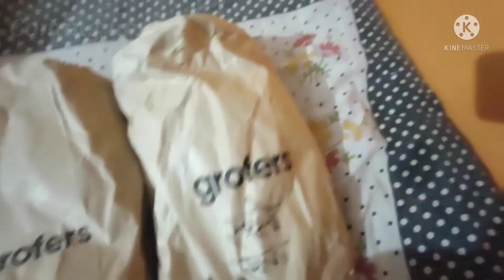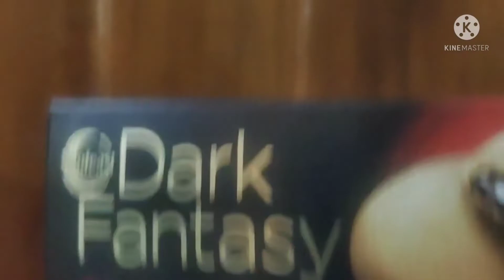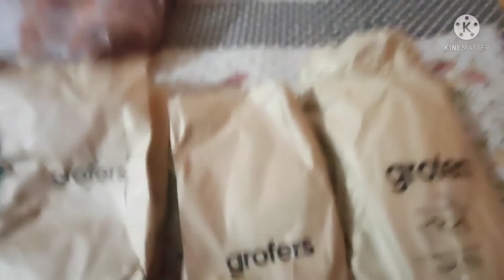Grofers (Blinkit) haul.. Vegetables Special..🍋🍅🌶️🥕🥬🥦🥔🛍️🛒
Hello everyone, Welcome back to Rachna Paradise.. I hope that you all are doing good.This us my Grofers special haul..Do like, share, comment and Subscribe to my channel 👉 Rachna Paradise..Thank you ..Take care